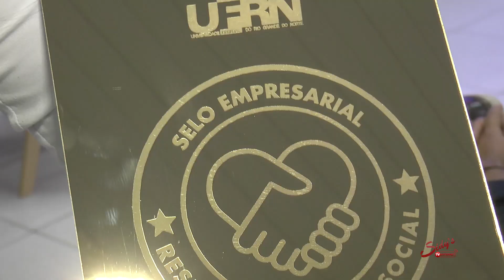RESPONSABILIDADE SOCIAL: Acadêmicos de Administração da FELCS fazem entrega do Selo